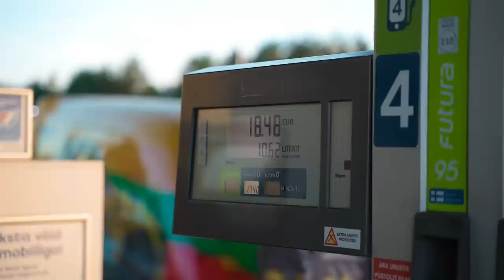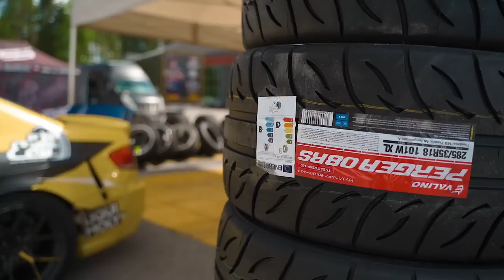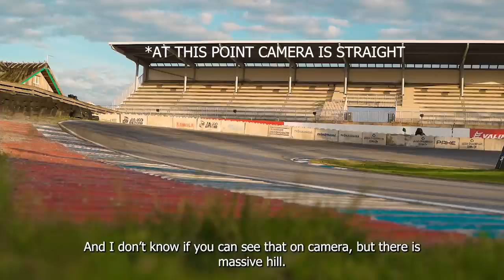Intro to DMEC Round 3 in Finland | Benediktas Čirba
Short intro video to Round 3 of the "Drift Masters" - preparation and brief overview of the PowerPark track with the comments.

Video  - Mantas Kerevičius. ( @MantasKer )